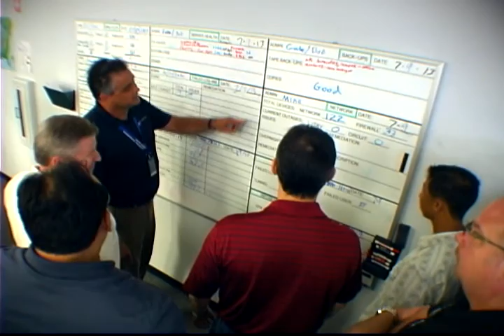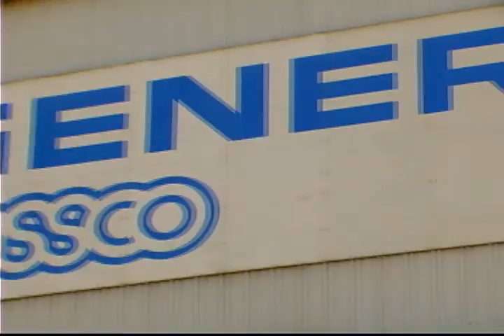LOBBY VIDEO NASSCO 2013